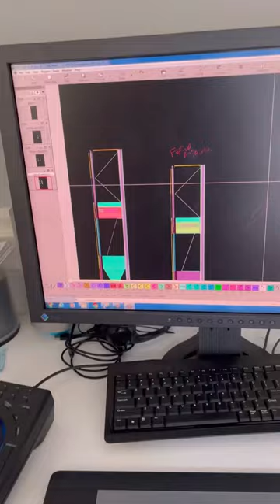Coming soon! The body sock! thebodysock by swaddelini with hugtechnology